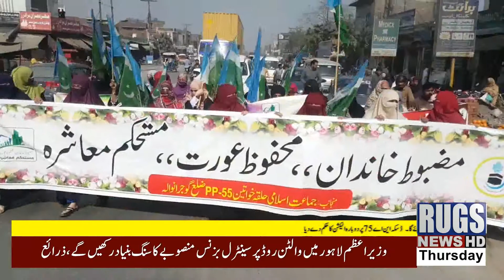update news 5:40pm 25feb2021 rugsnews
rugsnews update news 5:40pm 25feb2021